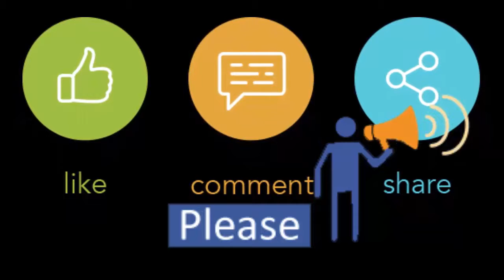Moha Nabami Celebration-1 Sharodio Durga Utsab Mela 2019 at Jamuna Future Park